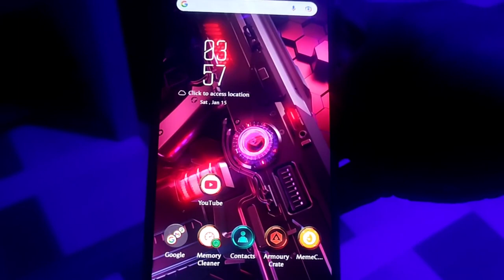Predator Helios 300 | BHIND THE SEEN OF EVERY STREAM | GR GAMING 007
My channel is all about my favorite games...

MAKE NOTE !!!